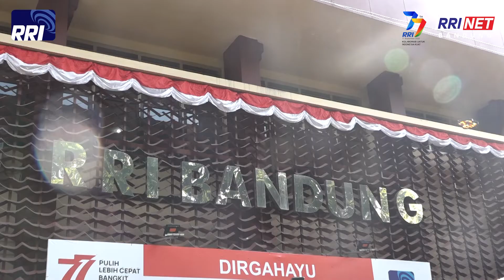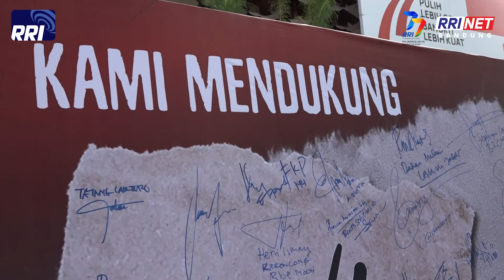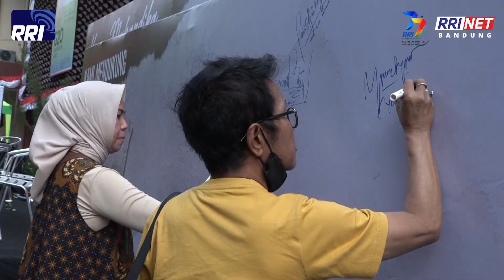Harsa Mahardika Goes to Bandung Ibu Kota Musik